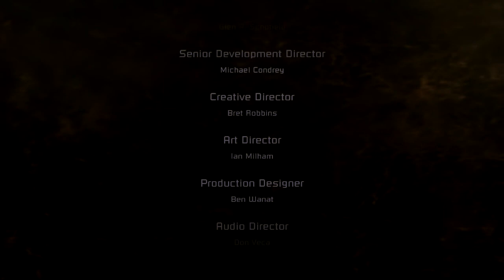Let's Play Dead Space - [Part 24 - Final] [The Dead Space]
Join Cami on his Let's Play of Dead Space!
This is his first time playing this so probably there will be a lot of scares!

If you enjoy my videos, make sure to "thumbs up" the video and also like my facebook fan page ;)